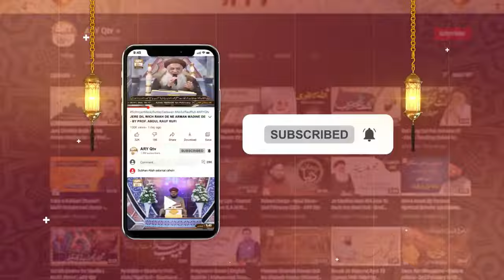Mah e Shaban || 15 Shaban Ki Haqeeqat || Latest Bayan || Mufti Muhammad Akmal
15 Shaban Ki Haqeeqat || Latest Bayan || Latest Bayan by MuftiMuhammadAkmal